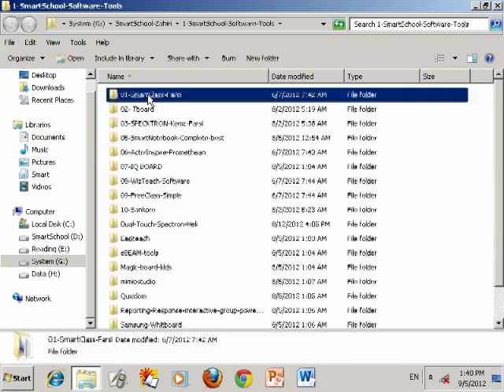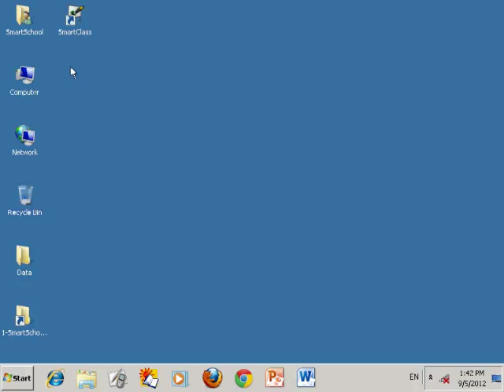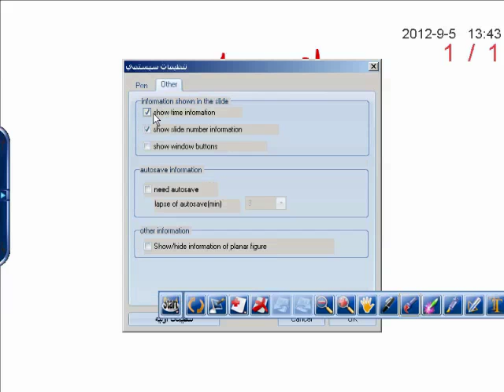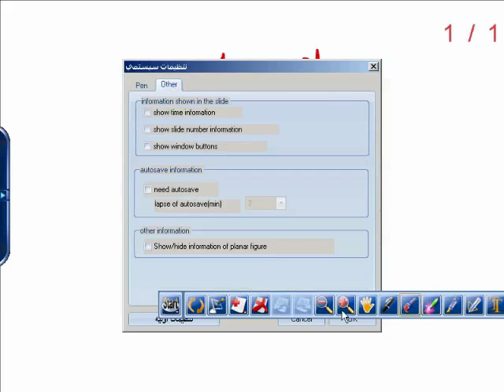A8-01-SmartClass-01-Overview-AkbarZahiri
آموزش کامل - قدم به قدم نصب، راه اندازی، تنظيم و کار با برنامه های تخته های هوشمند موجود در ايران از جمله هفت 7 برنامه معروف زير
 Smart School, Smartclass, flowWorks, Dual-Touch-Spectron, Tboard, Iboard, Drawview, IQ board, Jossboard, Wavex Interactive, DrawPen
توجه شود هرچند این دوره اکنون کمی قدیمی می باشند ولی تقریبا نحوه آموزش و تدریس و تنظیم و کار آنها شبیه برنامه های امروزی هست و مهمتر از همه اصول کار و نحوه تدریس به صورتی هست که  بیشتر مطالب مورد نیاز کار با برنامه های جدید را نیز پوشش می دهد
Smart and whiteboard programs for interactive teaching in class and at schools.